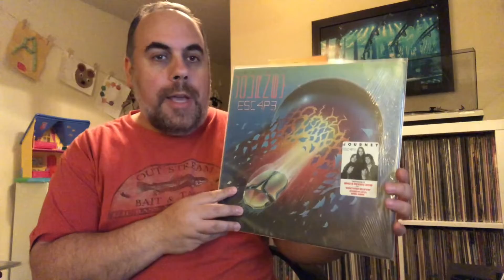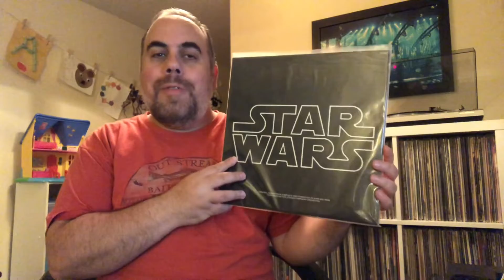Contest Entry: Mind Over Metal's Space Contest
Here is my entry into Mind Over Metal's "anything to do with space" contest. Ron, thanks for the fun contest. Good luck to everyone who enters!